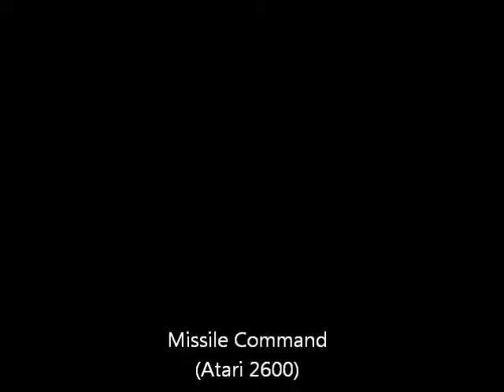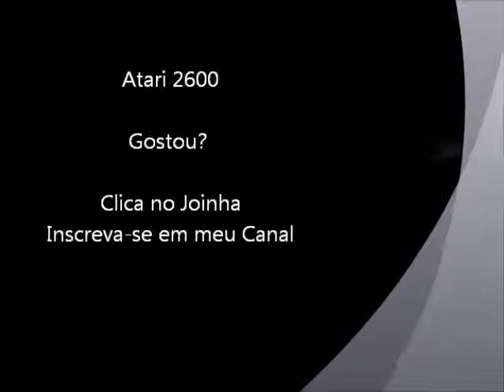Missile Command (Atari 2600)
Um gameplay apenas para relembrar mais um excelente jogo para Atari 2600, o Missile Command.